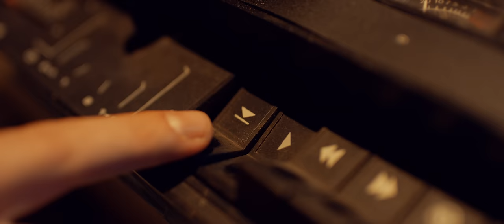Melinda - Karma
Prod. by: PANDA MUSIC
El Director: Valon Aziri
Lyrics: Melinda, Tonic & Denk
Beat: ESBeatz, Tonic, Dj Bannzz
Drop: BigBang
Mix/Master: BigBang
Styling: Walone Fashion Group
Hair & Make up: Edita Atele